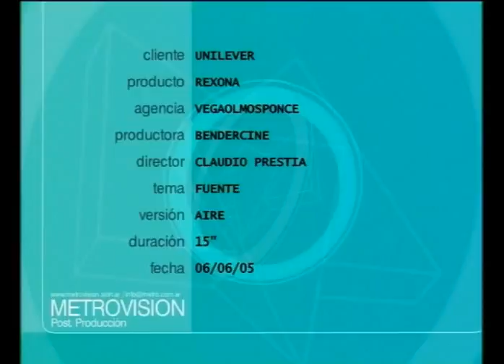Rexona - Fountain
1st of 3 TV commercials camapign developed for the relaunch of a mini roll on in Brazil